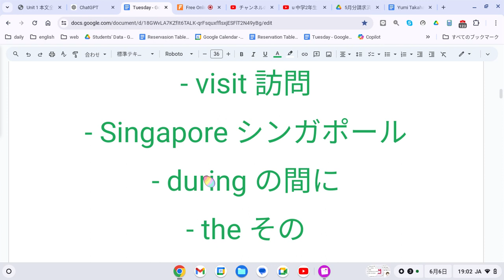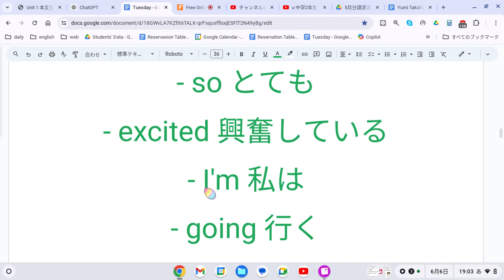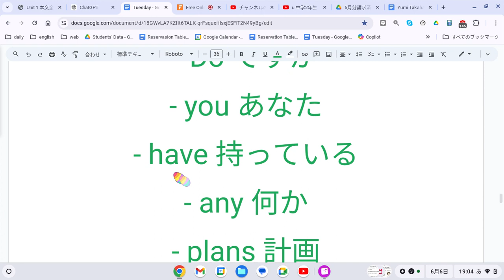えいご おんどく 201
- Hi こんにちは
- Josh ジョシュ
- Guess 推測して
- what 何
- I'm 私は
- going 行く
- to へ
- visit 訪問
- Singapore シンガポール
- during の間に
- the その
- “Golden 「ゴールデン
- Week” ウィーク」
- holidays 休暇
- It’s それは
- my 私の
- first 初めての
- trip 旅行
- abroad 海外へ
- I'm 私は
- so とても
- excited 興奮している
- I'm 私は
- going 行く
- to へ
- stay 滞在
- with と
- my 私の
- aunt おば
- and と
- her 彼女の
- husband 夫
- They’re 彼らは
- going 行く
- to へ
- show 見せる
- me 私に
- around 周り
- How どう
- about について
- you あなたは
- Do ですか
- you あなた
- have 持っている
- any 何か
- plans 計画
- for のための
- the その
- holidays 休暇
- Asami あさみ

Let me know if you need further assistance!